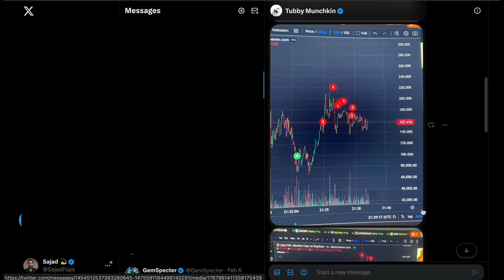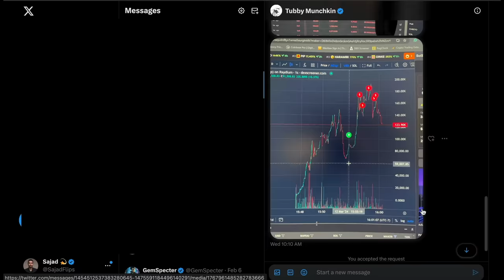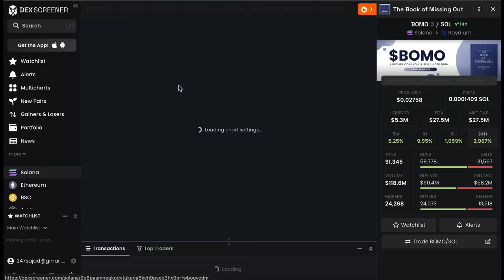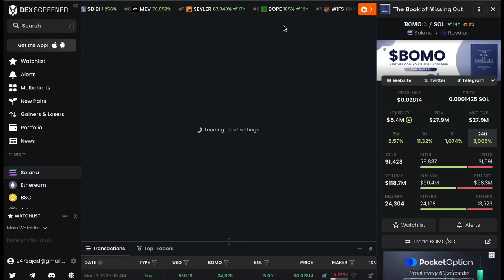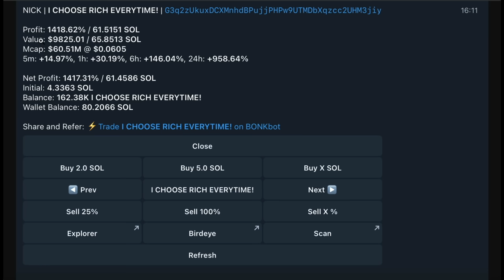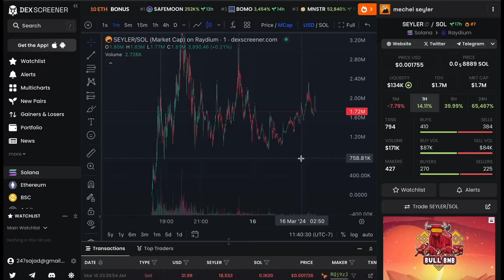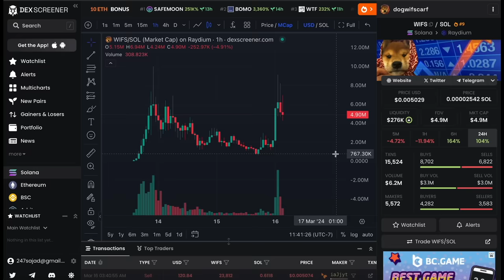How To Make Thousands Everyday Trading Memecoins Using Dexscreener [NICK Trade Breakdown]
simple way to setup new trades

Meme Coin Mastery Program Black Friday Sale!